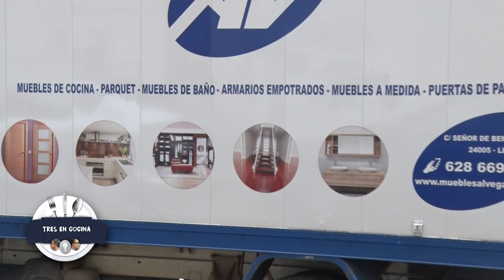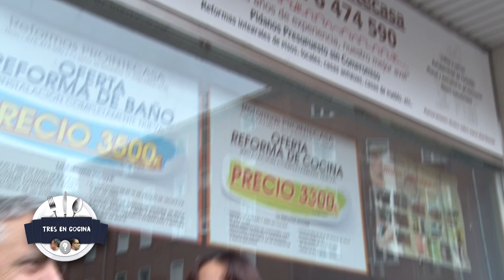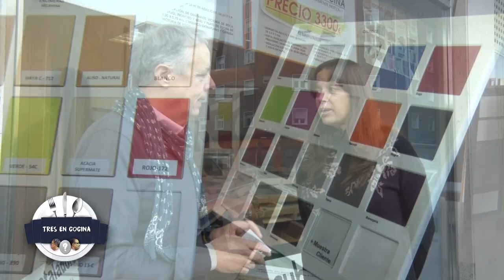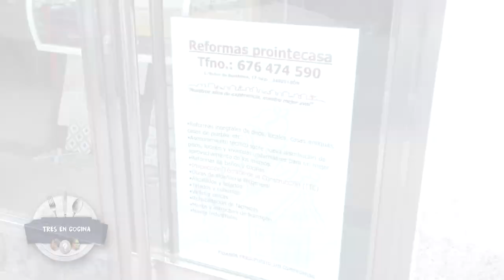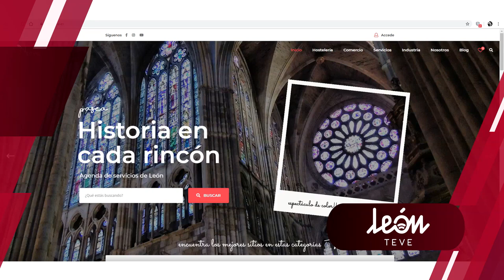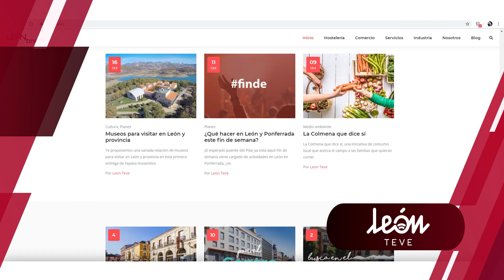TRES EN COCINA 4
Hoy nos vamos a Prointecasa donde además de dedicarse al mundo de las reformas y decoración, también tienen un importante apartado de cocinas, armarios empotrados, baños, etc. De la mano de Alfonso, nos introducimos en las reformas y actualizaciones de nuestros hogares. Cocinamos unas simples sopas de ajo, visitamos a Larissa y su degustación de café, pan y dulces y hacemos la compra en Ferretería El Crucero. Y siempre acompañados por Alauto.